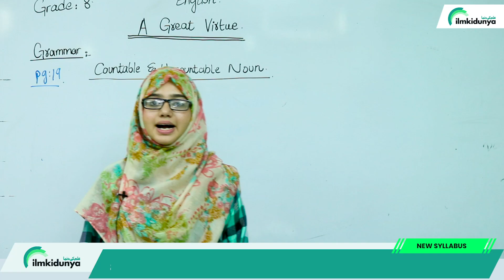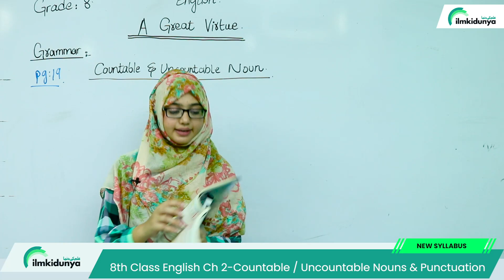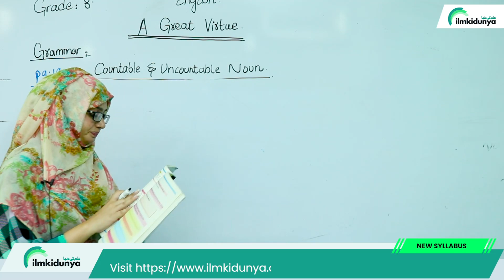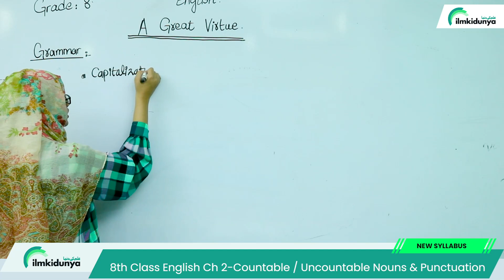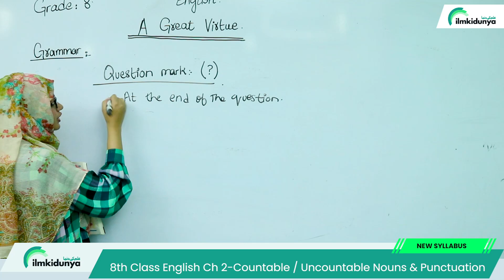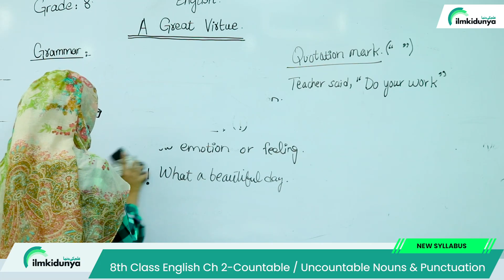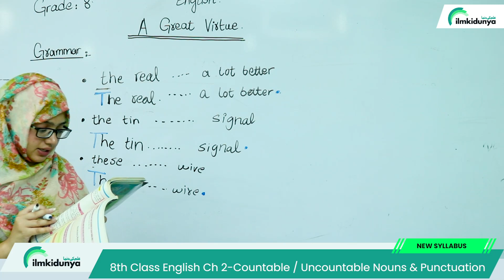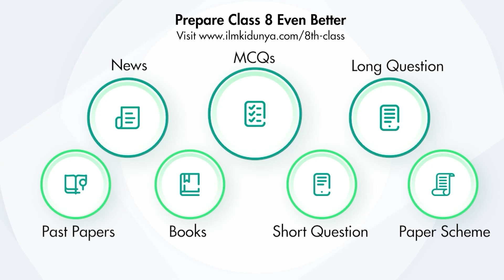Class 8 English Chapter 2 Nouns Punctuation - 8th Class English Chapter 2 Countable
In this online lecture, teacher explains 8 Class English Chapter 2 A Great Virtue. The topic being discussed is Class 8 English Chapter 2 Nouns Punctuation - 8th Class English Chapter 2 Countable